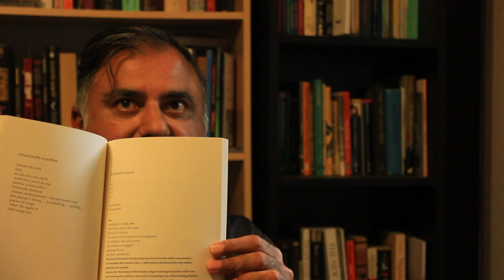Phinder Dulai's Interventions from the Periphery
Phinder Dulai is the author of three poetry collections – dream / arteries (Talonbooks, 2014), Basmati Brown (Nightwood Editions, 2000), and Ragas from the Periphery (Arsenal Pulp Press, 1995). He has worked as a freelance writer and was the poetry editor for the South Asian quarterly Ankur. Dulai lives in Surrey, B.C. and works for the British Columbia government. Dulai’s poetry has been published in many literary journals and Canadian newspapers.

He has given readings in Canada, the USA and abroad; he is co-founder of the interdisciplinary contemporary arts group The South of Fraser Inter Arts Collective (SOFIA/c); and was the lead design and faculty lead for Centering Ourselves – Writing In A Racialized Canada residency at the Banff Centre for the Arts and Creativity in 2017; (Canada’s first dedicated literary incubator for Black, Indigenous and People of Colour authors). Dulai’s work has been published in Canadian Literature, Offerings, Cue Books Anthology, Ankur, Matrix, Memewar Magazine, Rungh, The Capilano Review, Canadian Ethnic Studies, Toronto South Asian Review, subTerrain and West Coast LINE.

Phinder Dulai’s poetry collections are:

Dream/Arteries, Talonbooks, 2014.
Publisher’s Synopsis
A hundred years ago this year, the Japanese steamship Komagata Maru set sail for Canada with 376 Sikh, Muslim, and Hindu migrants travelling from Punjab, India. They were refused entry at Vancouver, even though all passengers were British subjects. The Komagata Maru sat moored in Vancouver’s harbour for two months while courts decided the passengers’ right to access – and while the city’s white citizens lined the pier taunting those onboard. Eventually, Canada’s racist exclusion laws were upheld and the ship was forced to return to India.
In his third poetry collection, dream / arteries, Phinder Dulai connects these 376 passengers with other New World settler migrants who travelled on the same ship throughout its thirty-six-year history, including to ports of call in Hong Kong, Japan, India, Turkey, Halifax, Montreal, and Ellis Island. By drawing on ship records, nautical maps, passenger manifests, and the rich, detailed record of the Komagata Maru, Dulai demonstrates how the 1914 incident encapsulates a broader narrative of migration throughout the New World.

Basmati Brown, Nightwood Editions, 2000
Publisher’s Synopsis
Written mainly during the poet’s travels through India, Basmati Brown represents a spiritual and social journey through Punjabi cultural roots while retaining a clear connection to a home in British Columbia. Phinder Dulai’s poems have the ability to seduce with liquid words, caressing the reader with Punjabi rhythm and speech pattern in harmony with English voice.

Ragas From the Periphery, Arsenal Pulp Press, 1995.
Publisher’s Synopsis
A raga is a melodic composition in Indian classical music that imparts certain emotions. Ragas From the Periphery is a poetry collection that uses language as its emotional instrument. Phinder Dulai’s work represents what he calls a “submerged poetic”: that of a Punjabi writer who creates forms in the English language that have impetuses in a South Asian context. His poems are intimate landscapes which cross cultures linguistically and metaphorically, rich with the music of the written word.

Soundtrack: Original interview recording at Phinder Dulai's home/office. Incidental music extracted from Lemoncreme by Benjamin Mastripolito (FreeSound)